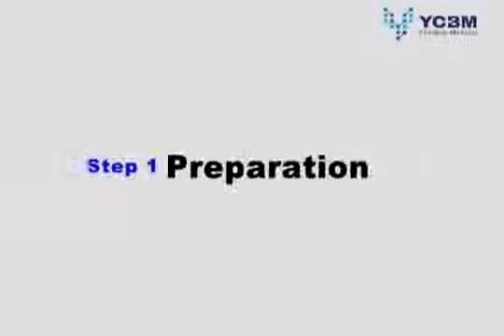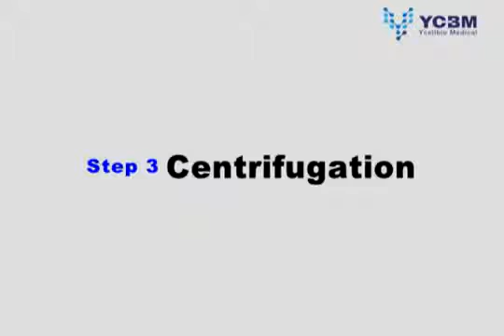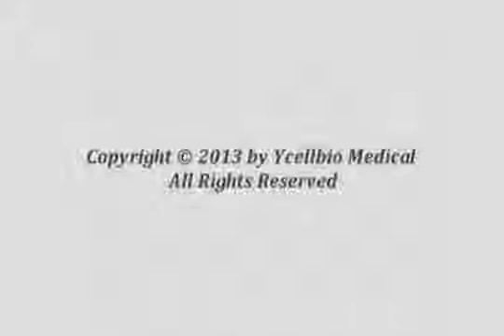PRP Extraction platelet rich plasma, Ycellbio prp treatment